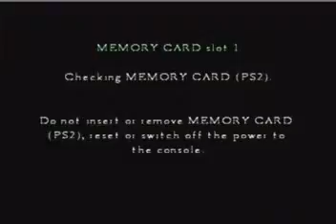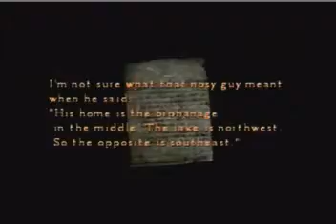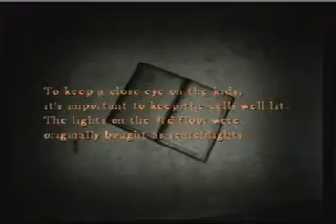MP4 Feb23 015341 0